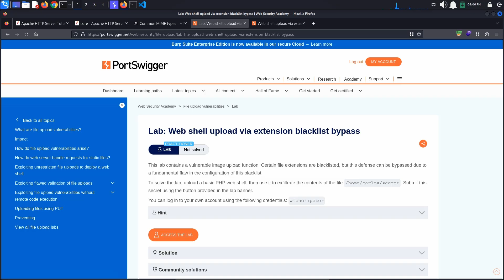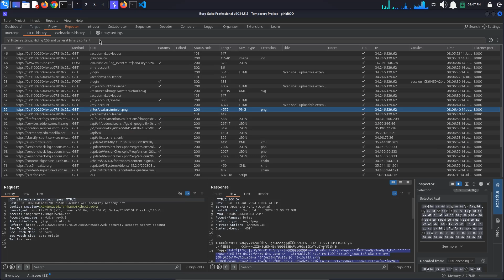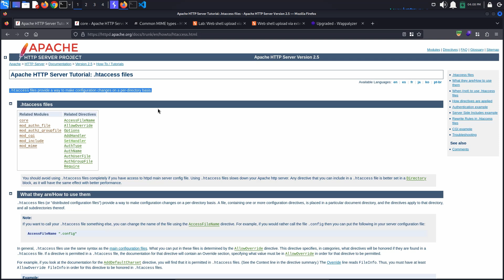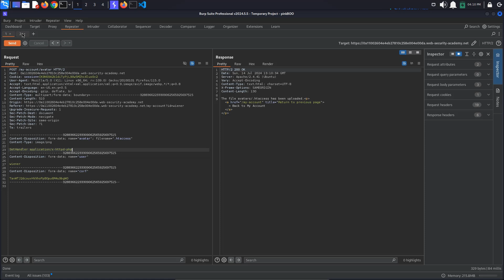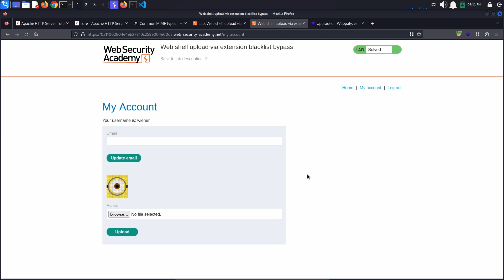Web shell upload via extension blacklist bypass | PortSwigger Academy tutorial